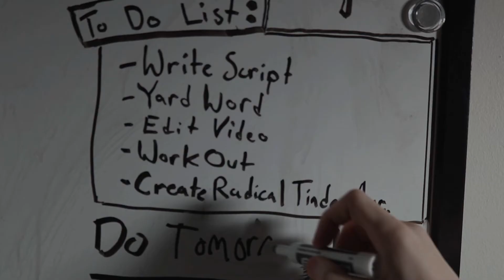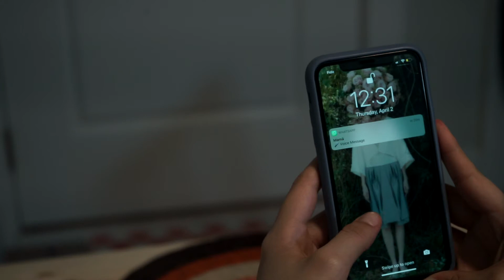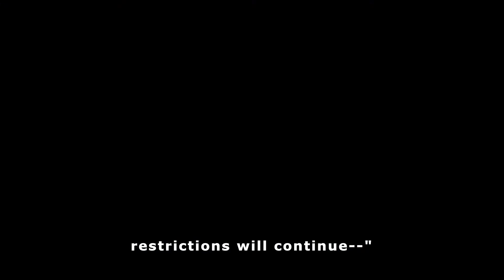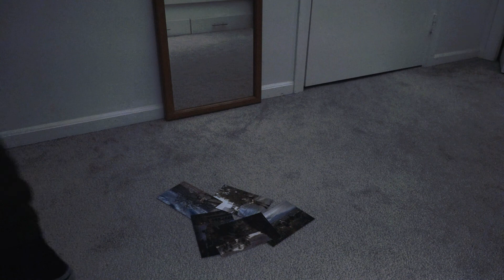DETACHED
Five people grieve over their loss of freedom.
Detached follows the five stages of grief - denial, anger, bargaining, depression, and acceptance, through five people, each in their own homes. Everyone is feeling empathy for the world around them, mourning for all who are dying, and longing for how our lives used to be. The contrast between being at home with your family versus being far away from others, with few to none who support you, puts a mental strain on ourselves.
Detached was written, filmed, and directed by five award-winning and ambitious filmmakers based in Canada. Growing up surrounded by Canadian, Chinese, Colombian, Finnish, and South African backgrounds allowed the filmmakers to illustrate the narrative of the story with various elements like language and customs, exalting the uniqueness of their culture, and creating an interesting contrast between the five of them.

Inside their mission statement, there are fundamental aspects of making a positive impact and inspiring local and global audiences. By incorporating their knowledge and experiences, they are looking forward to creating lasting meaning through video and empowering the voices of those who need to be listened to.
Film Festivals

CapU Film Festival 2022 - Official Selection
Credits

Chi (Michael) Tsen - Creator

Ethan Sands - Creator

Natalia Bahamón - Creator

Detached was produced in the Capilano University Motion Picture Arts Program.
Detached was filmed on April 2nd, 2020, following government health orders.
Sound effects provided by Storyblocks.com
Thank you to everyone else who supported us through this project!